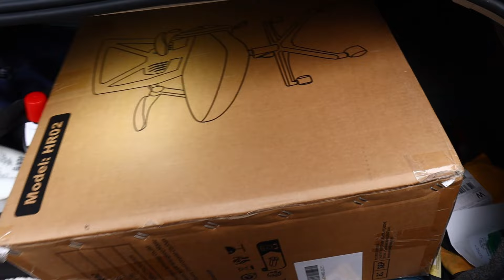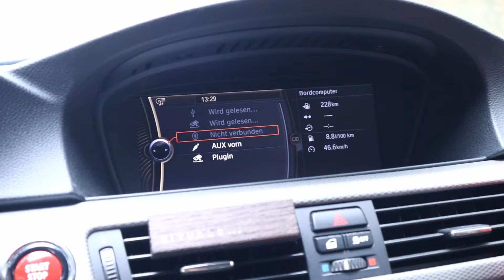3 gute GRÜNDE sich KEINEN BMW E92 335d zu KAUFEN!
3 gute GRÜNDE sich KEINEN BMW E92 335d zu KAUFEN!

Equipment:

*GoPro 1)
*Gimbal 1)

Hinweis: Dieses Video stellt keine Anleitung da. Wir haften nicht für entstähende Schäden durch Nachahmung.